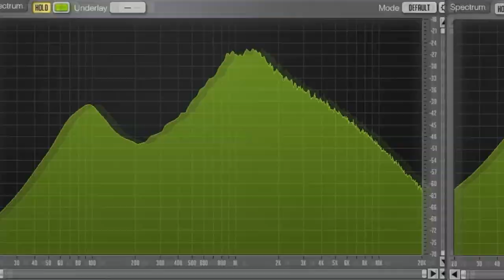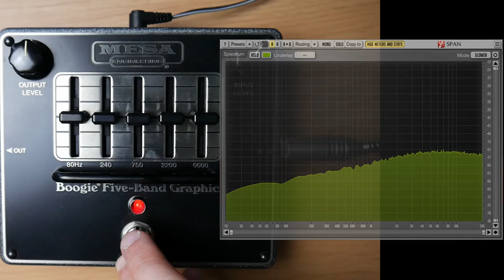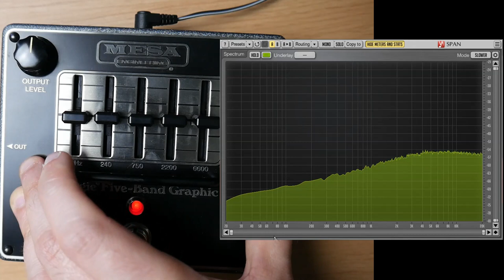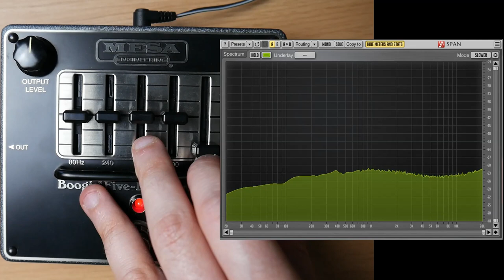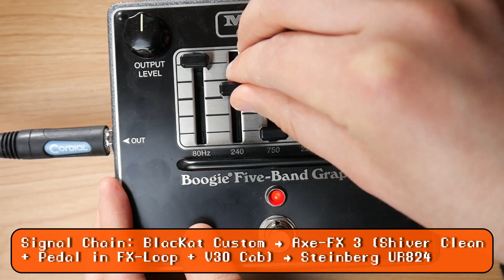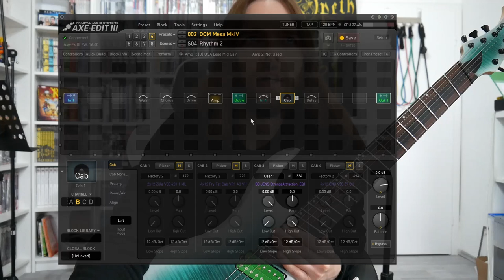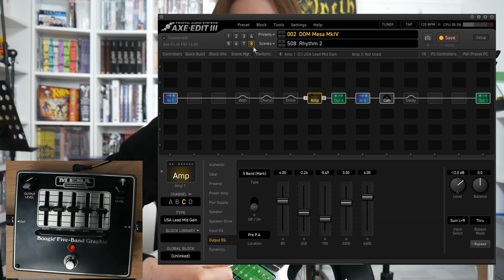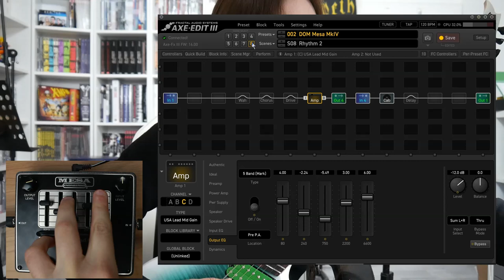Mark4 EQ in a Box? Mesa Engineering Boogie Five-Band Graphic EQ Pedal review (Pedal Vault)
Pedal Vault Episode 50:

Mesa Engineering Boogie Five-Band Graphic EQ

In this video, I hope to find the Mark4-EQ in Pedal-format!

You can follow my band Nightbearer and order our debut LP "Tales Of Sorcery And Death" as well as our EP„Stories from beyond“ and some awesome Merch via PN on: